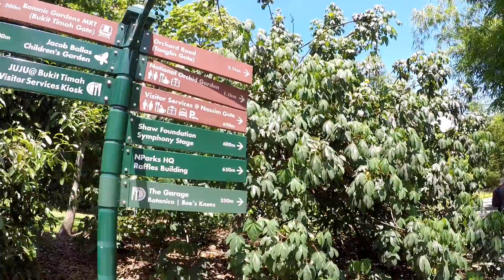Singapore Botanic Garden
Video shooting on May 2019

Editing app : Quik